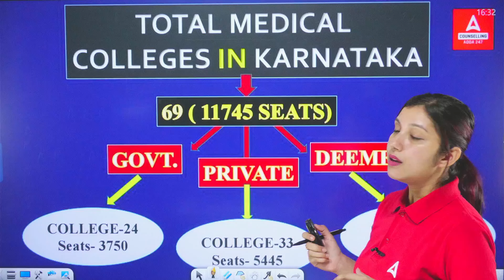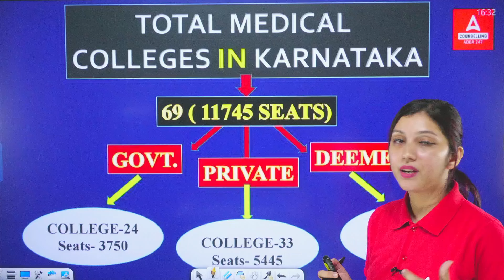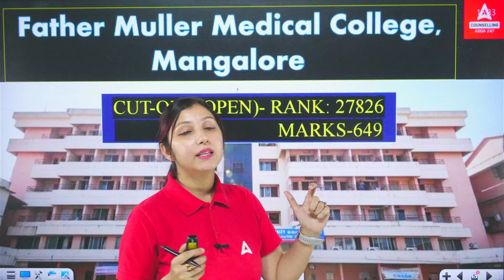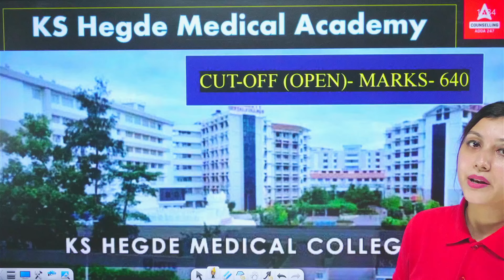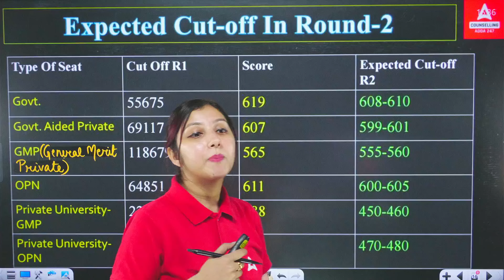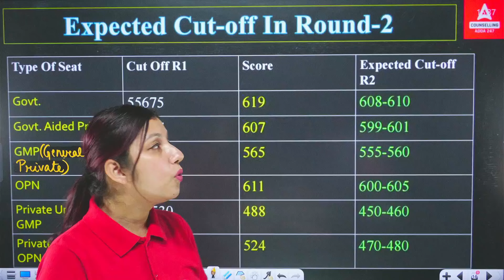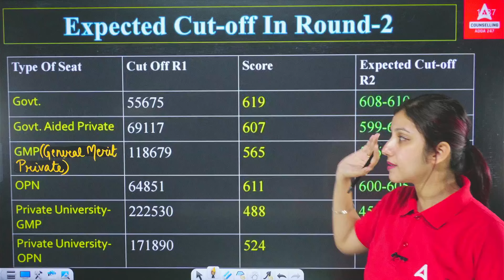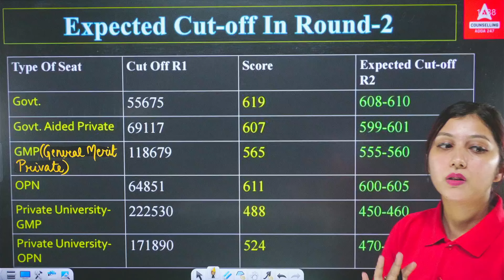Top Karnataka Medical College | Seat Matrix & Round 2 Expected Cutoffs | Arshpreet Kaur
Top Karnataka Medical Colleges | Seat Matrix & Round 2 Expected Cutoffs | NEET Counselling 2024

🎓 Welcome to our comprehensive guide on the top medical colleges in Karnataka! 🎓 In this video, our expert presenter Arshpreet Kaur, a seasoned Physics educator, dives deep into everything you need to know about NEET admissions in Karnataka.

🔍 Topics Covered :-
- Detailed Analysis of Top Medical Colleges: Discover which colleges are leading the way in Karnataka and what makes them stand out.
- NEET Cutoffs for 2024: Get the latest insights into the cutoffs required for admission into government, private, and deemed medical universities in Karnataka.
- Seat Matrix Breakdown: Understand the seat distribution across various colleges to make informed decisions.
- Round 2 Counseling Expectations: Learn about the anticipated cutoffs for Round 2 of NEET counseling and how to prepare for it.

Whether you are aiming for a seat in a government college or exploring private and deemed universities, this video provides a thorough overview to guide your NEET preparation and counseling strategy.

👉 Boost Your Exam Preparation With NEET 2024 Questions and Answer Keys

"best medical colleges in karnataka,mbbs medical colleges in karnataka,top medical colleges in india,karnataka medical college,neet counselling,private medical colleges cut off in karnataka"